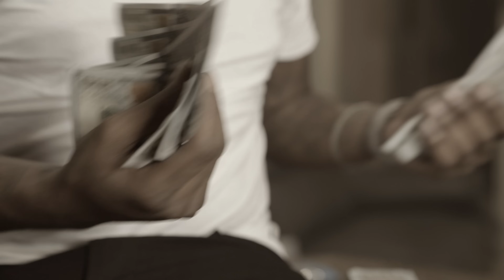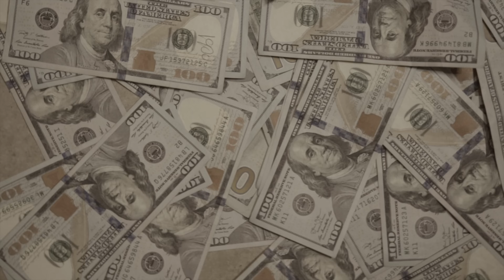Johnny Cinco - Don't Play With Him "Official Video"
Artist: Johnny Cinco
Album: Don't Play Wit Him
Song: Don't Play Wit Him
Director: CtTv